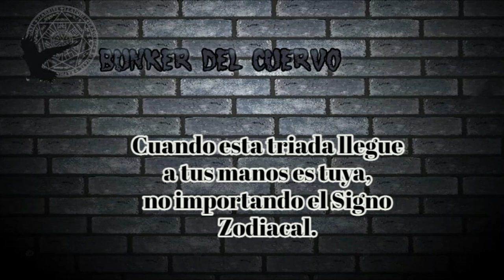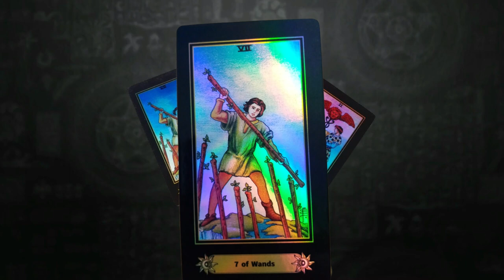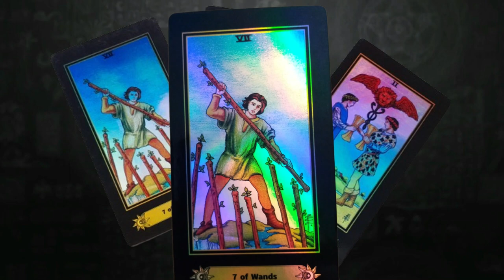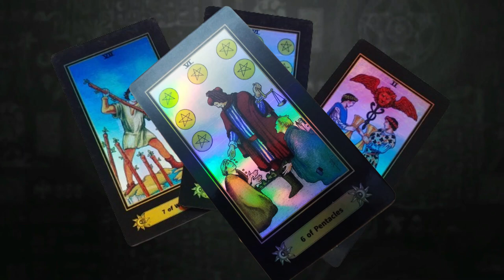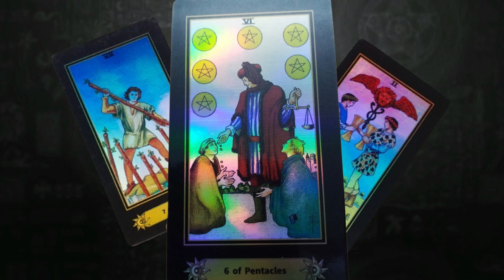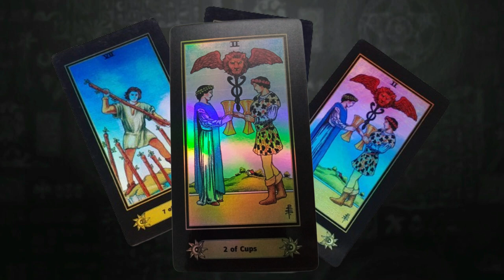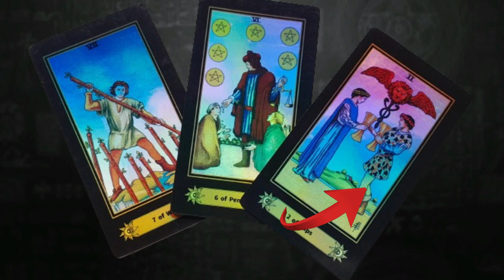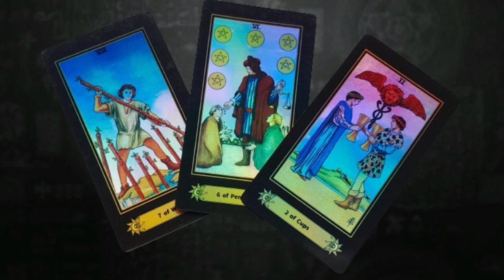TRIADA DEL EMPAREJAMIENTO